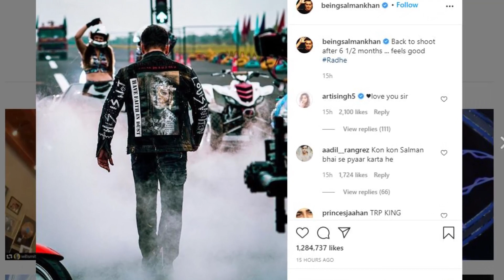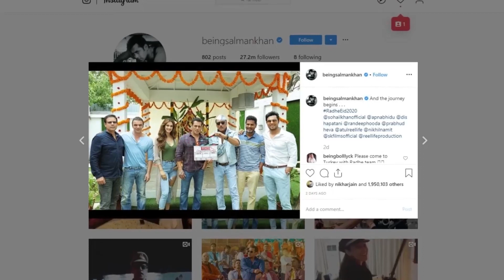Salman Khan Starts Shooting For The Film Radhe